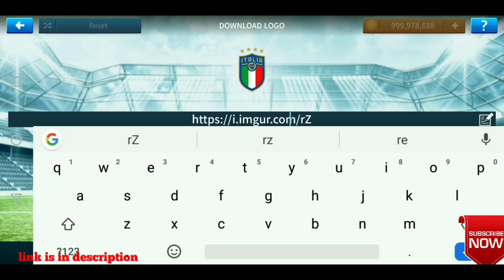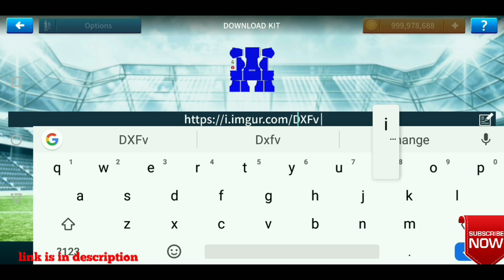How To Make Real Madrid New Kits & Logo | Dream League Soccer 2020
Dream league soccer 2020 - how to make Real Madrid Team kits & logo 2019/2020, the package includes complete with home kits, away kits and third and home, and away goalkeeper kits are also include.

Dream league soccer is a soccer game made by first touch games Ltd. Which we can download and play on android & ios devices.